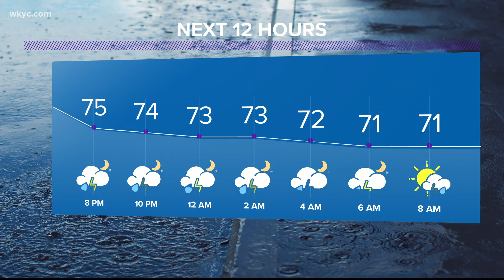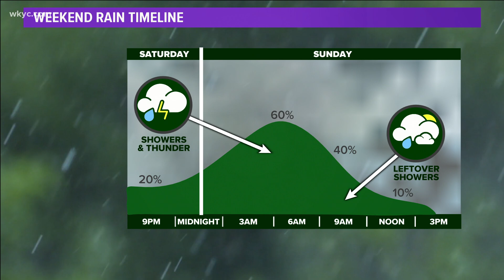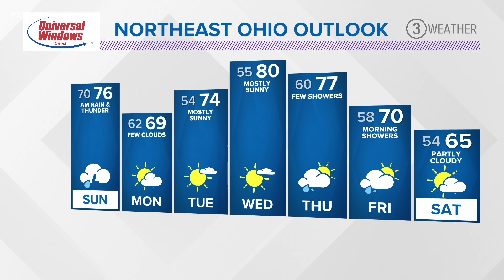6 p.m. weather forecast September 12, 2020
It's was a nice day, but storms are moving in. Matt Standridge has what to expect tonight and into the morning!